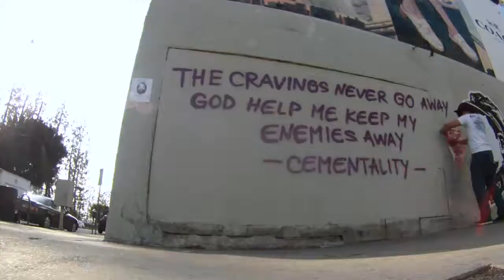SICKID - Los Angeles Based Street Artist | LA STREET ART GALLERY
Los Angeles based Street Artist SICKID Wheat pasting in West Hollywood.
Notorious for his gruesome art and iconic "Sick Kid" Eye-popping face; This street artist is one of the most recognized figures in the LA Street Art Scene.

This video was directed and edited by the guys over at
Beyond Brutal Media:
-Their Youtube Channel is: